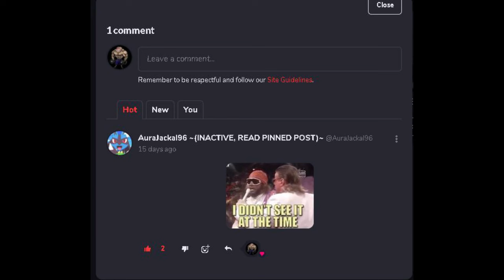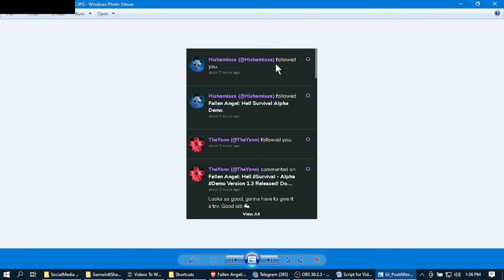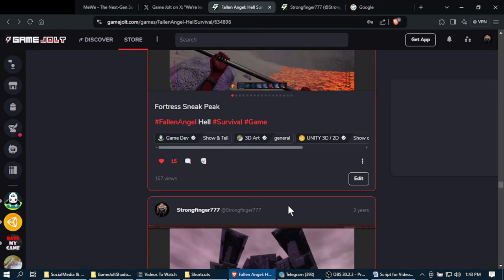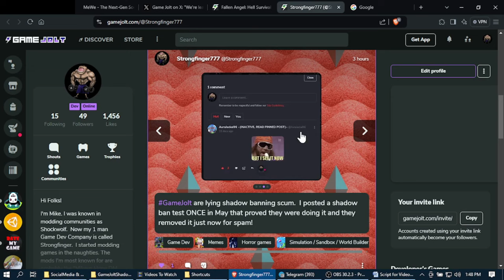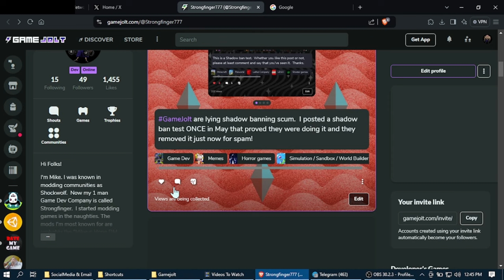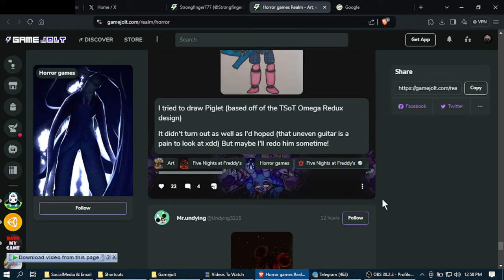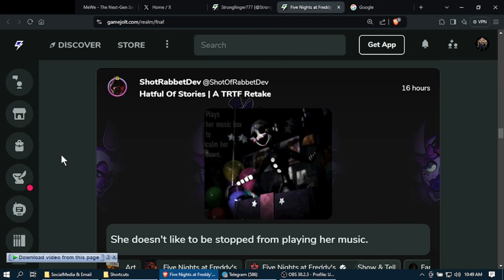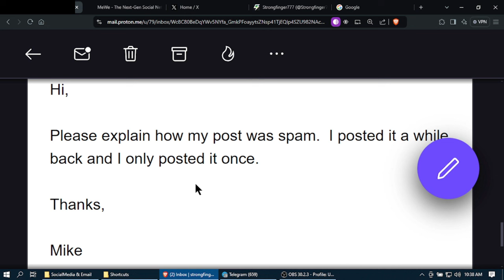How gamejolt ShadowBans Fallen Angel: Hell Survival [THE PROOF]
After recently having a post taken down on Game Jolt for spam, which I only posted once to prove they were shadow banning me, I thought it was the last straw.  I've now put this video together proving how they have been shadow banning Fallen Angel: Hell Survival all of this time.